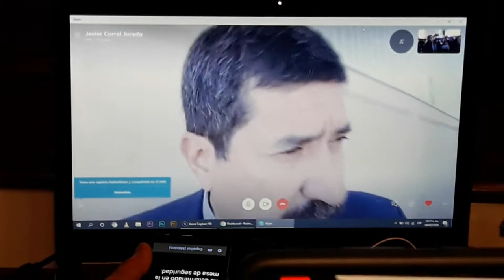Enlace con el gobernador